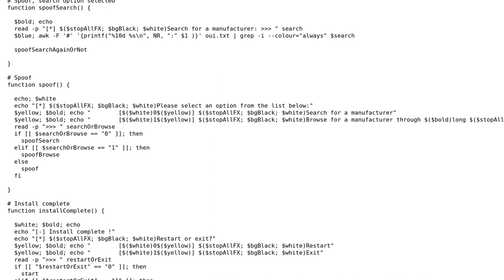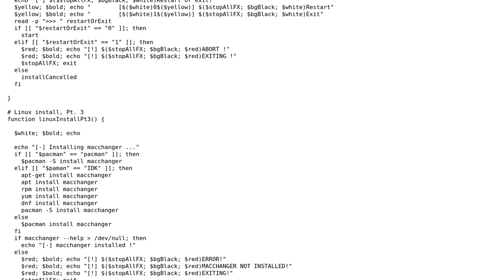Code Review: Spoofs MAC Address to manufacturer of user's choice, Linux or MacOS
With thanks & praise to God, and with thanks to the many people who have made this project possible! | Content (except music & images) licensed under CC BY-SA | Music | Images & others | With thanks to user Toby Speight user Mathieu Guindon user anonymous and the Stack Exchange Network Trademarks are property of their respective owners. You are responsible for your own actions.